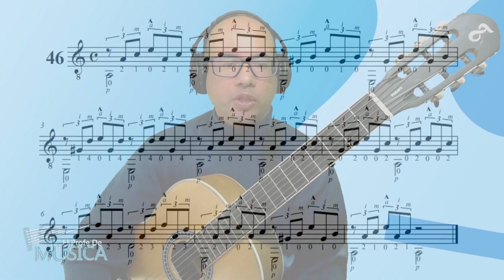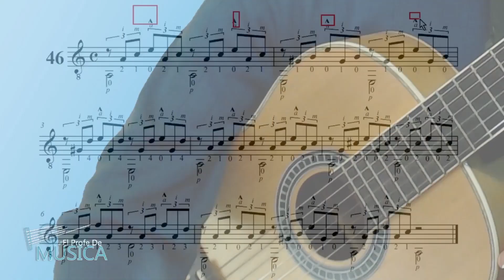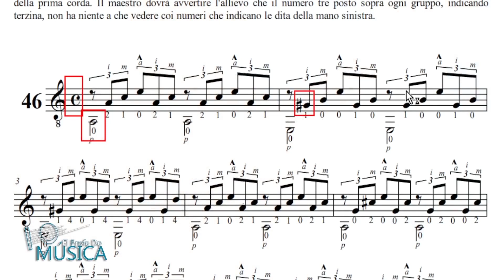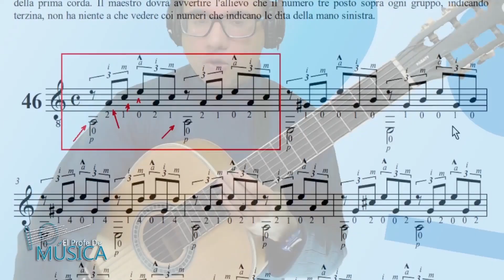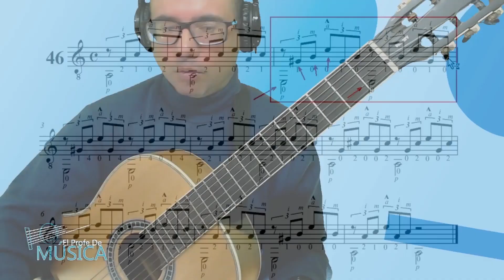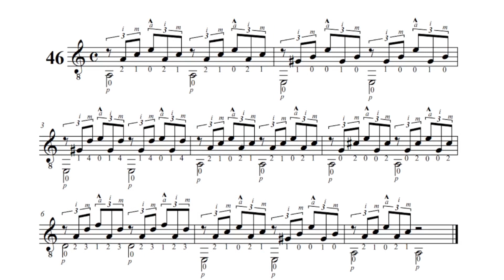Lección 46: ¡El Desafío Definitivo para Medir tu Progreso en la Guitarra! Método Salvador Sagreras.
guitarra sagreras clases fácil escalas armonía El ejercicio 46 del método de guitarra de Julio Sagreras es un desafío en sí mismo. En este ejercicio, se nos presenta la oportunidad de trabajar con tresillos y, en particular, de enfocarnos en el uso del dedo anular. Es un momento crucial en nuestro progreso, ya que nos muestra cómo hemos asimilado y aplicado correctamente las lecciones previas.

La incorporación de los tresillos en este ejercicio nos permite desarrollar nuestra habilidad rítmica y coordinación. Es importante prestar atención a la precisión de la duración de cada nota y mantener un flujo constante y uniforme. Además, el apoyo del dedo anular en ciertas posiciones nos desafía a fortalecer y controlar dicho dedo, lo cual es esencial para una técnica de ejecución sólida.

Si somos capaces de tocar este ejercicio con facilidad y fluidez, es un indicador claro de que hemos estudiado y dominado las lecciones anteriores de manera adecuada. Esto nos demuestra que hemos desarrollado la coordinación y destreza necesarias en nuestras manos, así como una comprensión sólida de los conceptos fundamentales de la técnica de la guitarra.

Es importante recordar que el éxito en este ejercicio no solo se trata de tocarlo correctamente, sino también de entender los fundamentos subyacentes. Debemos esforzarnos por comprender la importancia de cada elemento y cómo se relacionan entre sí. Esto nos permitirá avanzar de manera sólida y consistente en nuestro camino como guitarristas.

Por tanto, el ejercicio 46 del método de guitarra de Julio Sagreras nos brinda la oportunidad de evaluar nuestro progreso y comprender cuánto hemos asimilado y aplicado las lecciones previas. Es un recordatorio de que el estudio metódico y constante es fundamental para alcanzar nuestras metas musicales y convertirnos en guitarristas habilidosos y completos.

Más de 300 tutoriales gratuitos con: videos, audios, partituras, gráficas, explicaciones, tutoriales, pdf y mucho más…
Biografía de Julio Salvador Sagreras:

Julio Salvador Sagreras fue un reconocido compositor y guitarrista clásico nacido el 22 de noviembre de 1879 en Buenos Aires, Argentina, y fallecido el 20 de julio de 1942 en la misma ciudad. Es considerado uno de los compositores y pedagogos más importantes en el ámbito de la guitarra clásica en América Latina.

Desde temprana edad, Sagreras mostró un gran talento musical y se destacó como guitarrista. Estudió guitarra con el maestro Eduardo Caffarello y recibió una sólida formación musical en el Conservatorio de Buenos Aires. A lo largo de su carrera, también fue influenciado por el estilo de guitarristas virtuosos como Francisco Tárrega y Miguel Llobet.

Además de su destacada labor como intérprete, Sagreras se dedicó a la composición y a la enseñanza de la guitarra. Es conocido por su método de enseñanza de la guitarra llamado "Las primeras lecciones de guitarra", una serie de libros que se convirtieron en una referencia para guitarristas y profesores en todo el mundo. Estas lecciones están diseñadas para guiar a los estudiantes desde los fundamentos básicos hasta niveles más avanzados, abordando aspectos técnicos y musicales de manera progresiva y pedagógica.

Las composiciones de Sagreras son en su mayoría obras para guitarra, que abarcan diferentes estilos y niveles de dificultad. Su música se caracteriza por su belleza melódica y su cuidado uso de armonías y texturas. Algunas de sus obras más conocidas incluyen "El Colibrí", "El Ceibo", "El Zorzal" y "Las Abejas".

A pesar de no haber alcanzado una fama internacional en vida, el legado de Julio Salvador Sagreras ha perdurado a lo largo del tiempo y su influencia en la enseñanza de la guitarra sigue siendo relevante hasta el día de hoy.

Bibliografía de Julio Salvador Sagreras:

Sagreras, Julio Salvador. "Las primeras lecciones de guitarra". Ediciones Ricordi.
Sagreras, Julio Salvador. "El Colibrí y otras obras para guitarra". Ediciones Melos.
Sagreras, Julio Salvador. "El Zorzal y otras piezas para guitarra". Ediciones Henry Lemoine.
Sagreras, Julio Salvador. "Las Abejas y otras composiciones para guitarra". Ediciones Chanterelle.
García, Horacio. "Julio S. Sagreras: vida y obra". Ediciones GSP.
Estos son algunos de los libros y obras más destacadas relacionadas con Julio Salvador Sagreras. Sin embargo, es importante tener en cuenta que su legado incluye muchas más composiciones y material didáctico.